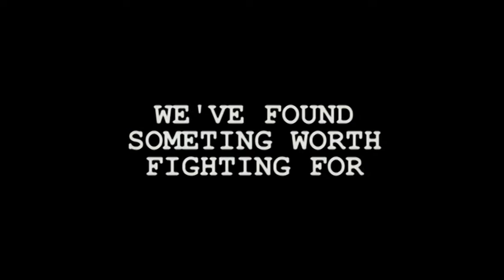Frequency Fight Night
11 May 2012. Common Ground Church. 7.30-10pm.